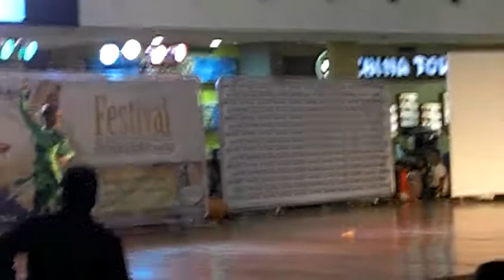Danzas Bechemel de Yaracuy: "Fantasia Llanera"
Danzas Bechemel de Yaracuy: "Fantasia Llanera" Festival de Danzas Yolanda Moreno. CC Sambil Barquisimeto 05 Noviembre 2011